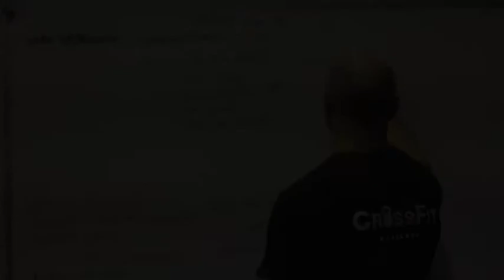16.1 Crossfit Balaclava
CrossFit Balaclava completes open workout 16.1.

Song: Fall